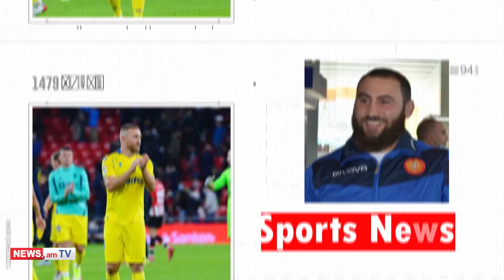Մրցաշրջան-2022. Հայկական սպորտի գլխավոր նվաճումները#Sport